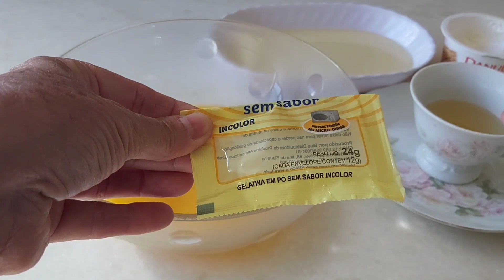MOUSSE DE MARACUJÁ COM CREME DE RICOTA receitasdatina RECEITAS DE FAMÍLIA #1961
Mousse de Maracujá c/ Creme de Ricota
      Nesse vídeo trazemos até vocês uma receita de mousse de maracujá. Uma sobremesa deliciosa e refrescante.

INGREDIENTES
                               - Suco de 02 maracujás
                               - 01 lata de leite condensado
                               - 1/2 pacote de gelatina sem sabor (dissolvida em água fervente)
                               - 03 colheres de creme de ricota.

                  MODO DE PREPARO:
                                - Junte os ingredientes e  misture bem,  bata no mixer ou liquidificador e leve para                gelar.
CALDA
                                - 07 colheres de açúcar,
                               -  Polpa de 1/2 maracujá.

                    MODO DE PREPAO:
                            - Leve o açúcar ao fogo baixo até derreter,  adicione então meio copo de água e a polpa do maracujá. Deixe reduzir até a calda ficar em ponto de fio.